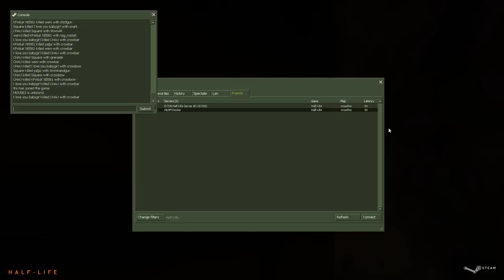Half Life 2019 12 25 kek crowbar job